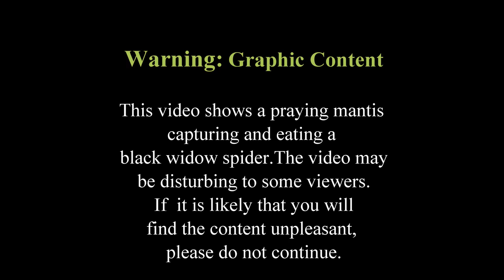Praying Mantis Capturing And Eating A Black Widow Spider (Warning: Graphic Content)